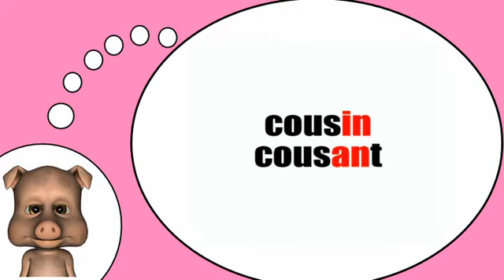Sto imparando francese = Fonetica # ein in un en